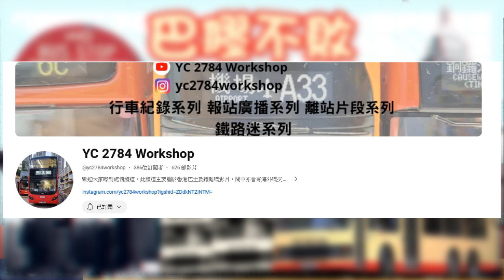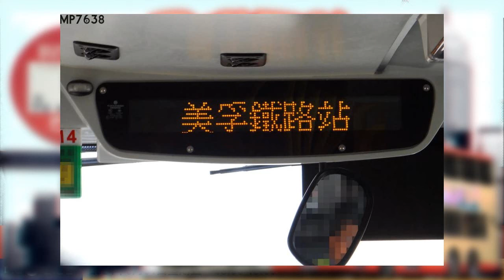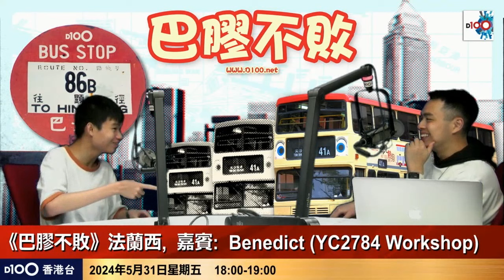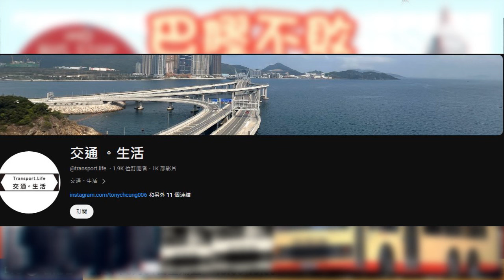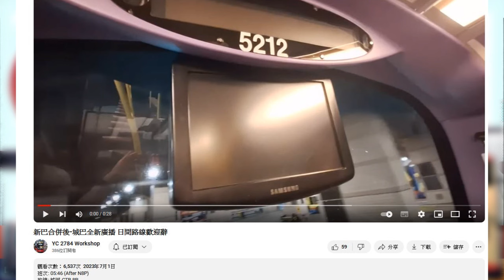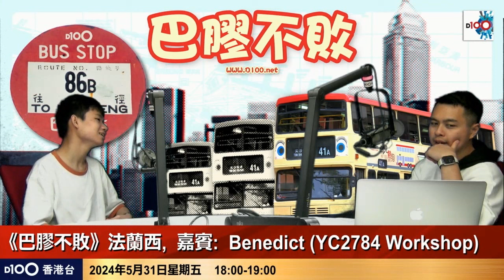巴迷Benedict因熱愛巴士與家人鬧革命，網上分享巴士鏡頭下的奇遇！｜巴膠不敗｜法蘭西、嘉賓: Benedict (YC2784 workshop YT channel創辦人）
逢星期五；18:00-19:00
D100香港台 視像直播
主持︰法蘭西、

如欲查詢有關《巴膠不敗》節目或訂購任何 D100香港台節目；或查詢有關支持D100營運，可聯絡 D100客戶服務部或親臨「D100上環專門店」，

更多《D100 Radio》及《巴膠不敗》 最新消息：
(Facebook) D100 Radio －

 / d100_radio